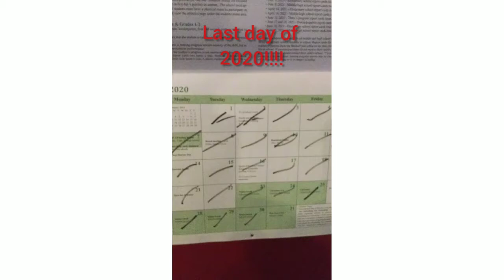Last day of 2020 be like.....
having bits of fuuuuuuuuunnnnnnn.